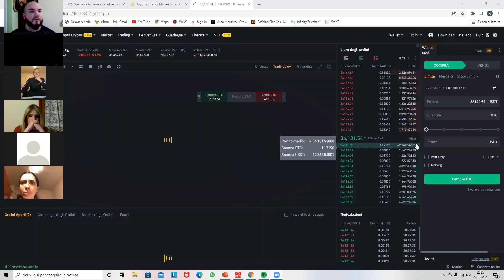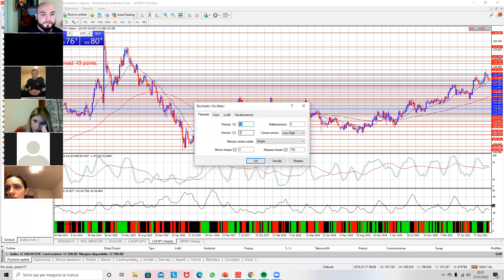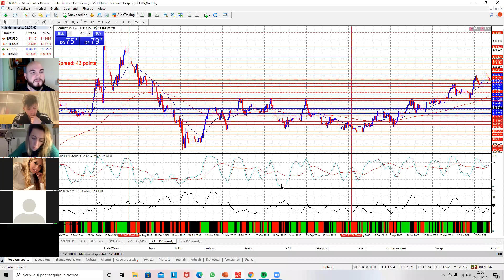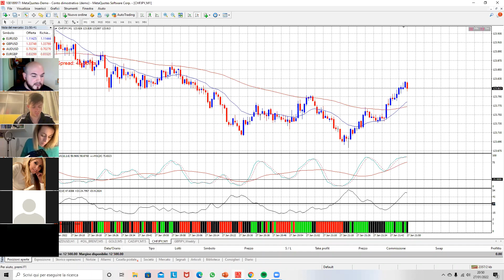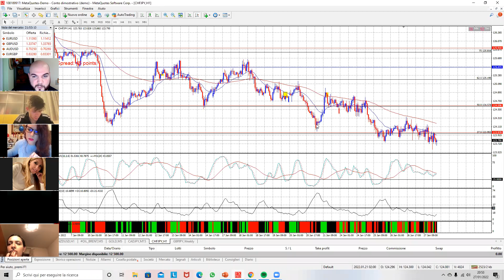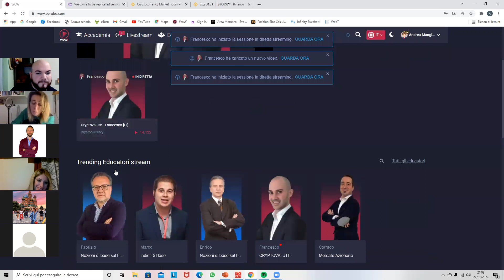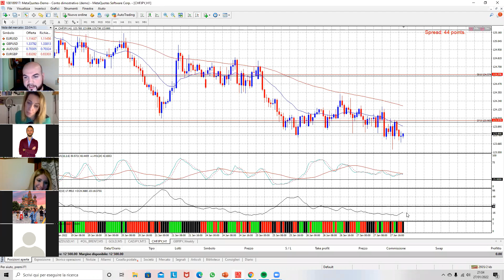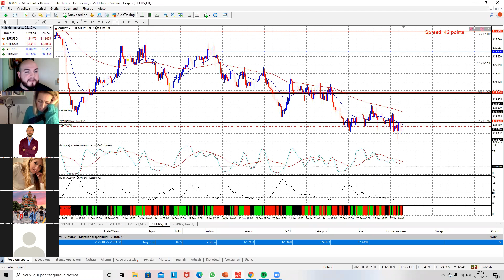Q&A con Andrea Mangiardi ( 3-02-2022)